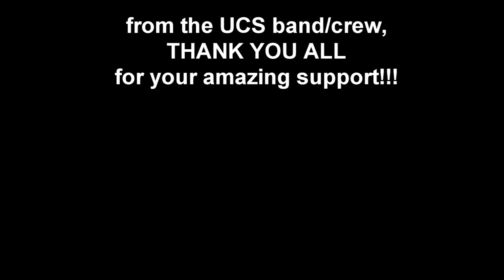Bogart by Universal Choke Sign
Official music video for "Bogart"
by Universal Choke Sign from the E.P.